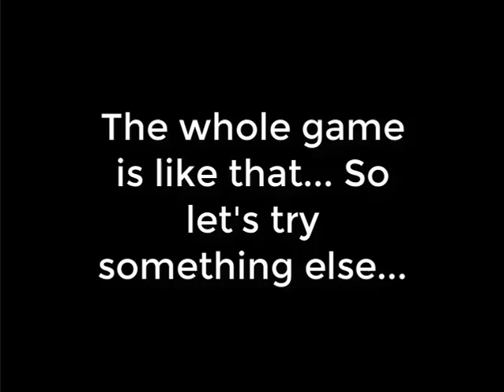Let's Play Carmen Sandiego Math Detective 1